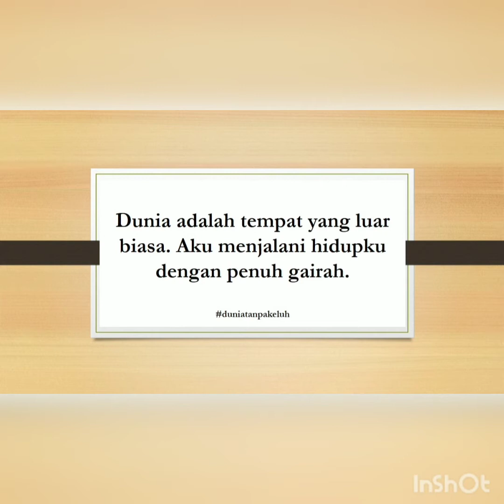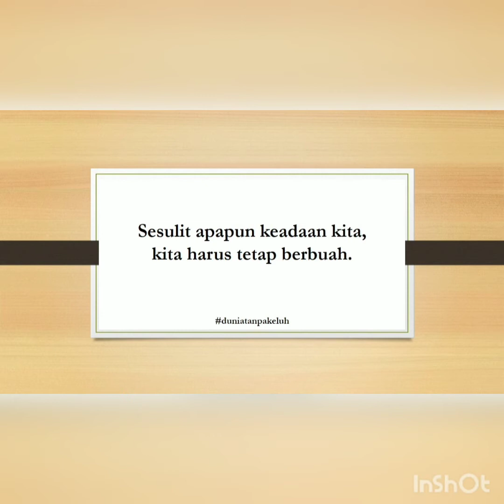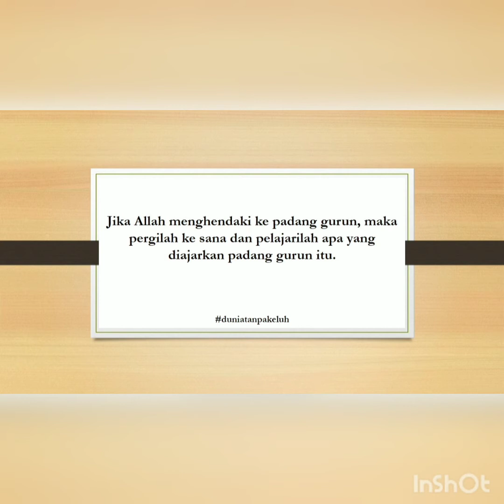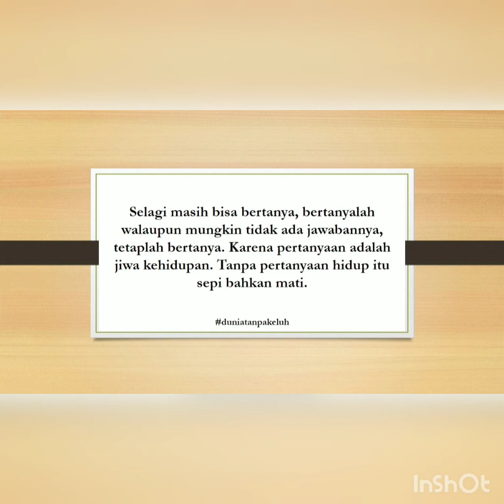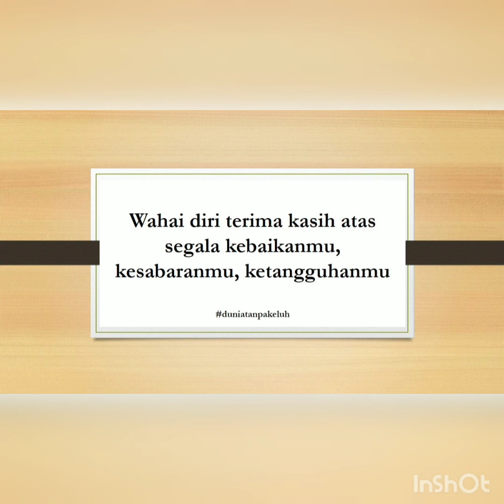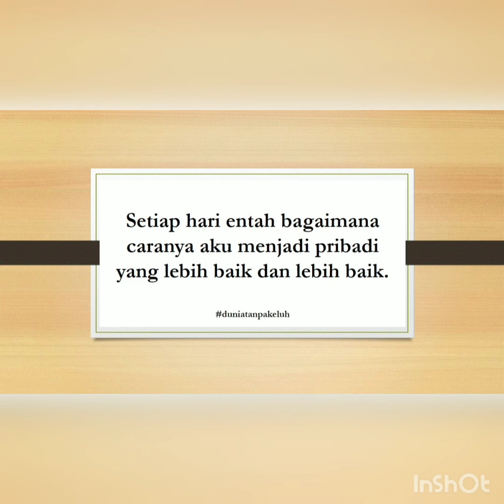keajaiban februari: dunia tanpa keluh?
keajaban februari: dunia tanpa keluh. Keluhan tidak pernah menyelesaikan masalah

Rasa syukur membuat dunia semakin indah